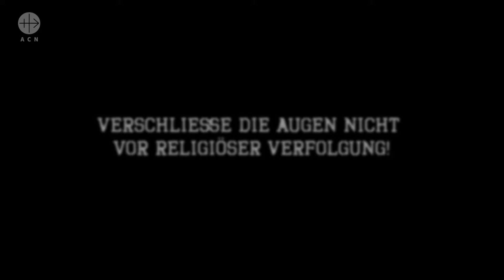Der Bericht zur Religionsfreiheit weltweit 2016 - Freedom to convert"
Die Autoren des Berichts schließen sich den Forderungen an, die Verfolgungen durch den IS als Genozid einzustufen und warnen vor einem breit angelegten Versuch, Pluralismus durch eine religiöse Monokultur zu ersetzen.